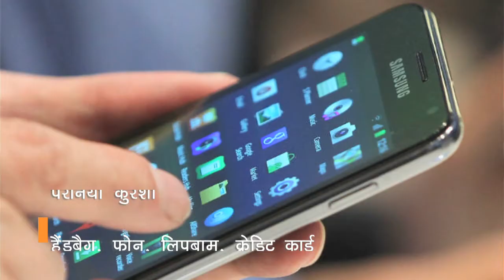जानते है इन सेलेब्स के बैग में क्या क्या हैं - Onlymyhealth.com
इन एक्ट्रेस के हैंडबैग्स में क्या है क्या ये रखती है घर से बहार निकलने से पहले